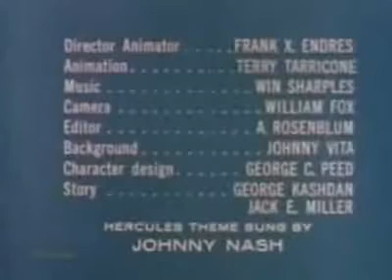Hercules (1960's cartoon) - Daedalus Concocts A Brew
The ComiColor Cartoon series was a series of 25 animated short subjects produced by the Ub Iwerks studio from 1933 to 1936. The series was the last produced by the studio; after losing distributor Metro-Goldwyn-Mayer in 1934, the Iwerks studio's senior company Celebrity Pictures (run by Pat Powers) had to distribute the films itself. The series was shot exclusively in Cinecolor.